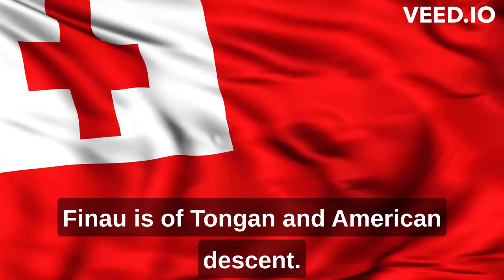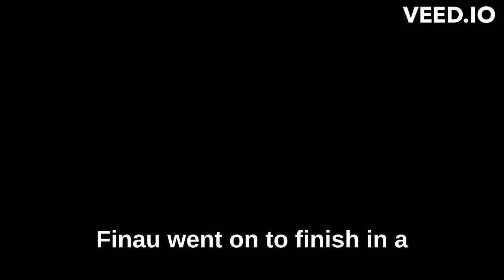Tony Finau's Hole-In-One Disaster: The Par-3 Contest Incident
Follow the incredible journey of Tony Finau, from his humble beginnings on the mini-tours to becoming a major contender on the PGA Tour. This inspiring story showcases Finau's talent, determination, and resilience in the face of adversity